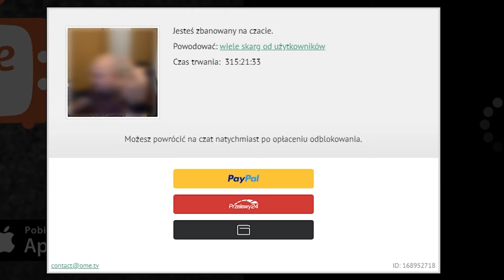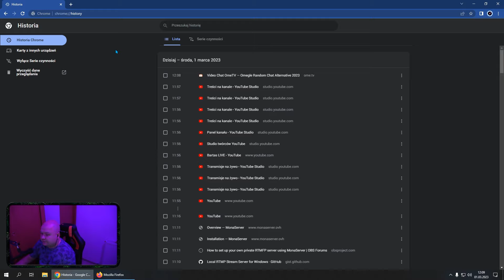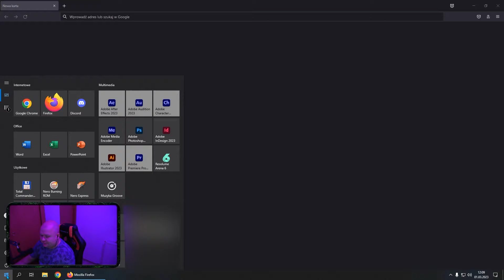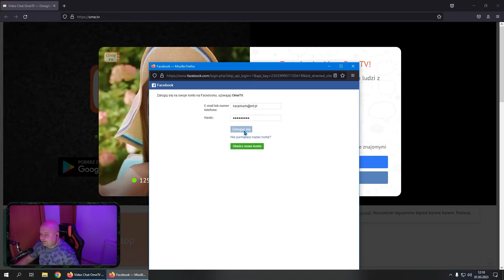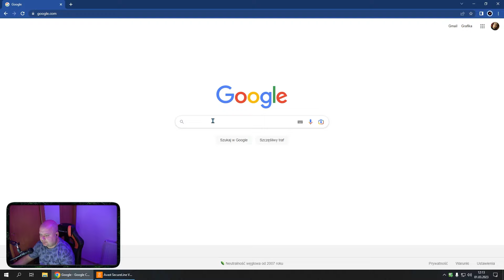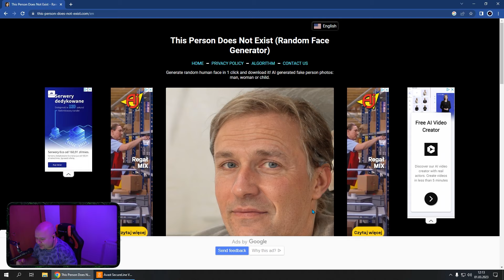PORADNIK 2023: Jak ściągnąć bana na OME.TV (NOWY DZIAŁAJĄCY 2023)TUTORIAL​​ OME​​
Siema. Wrzucam kolejny tym razem z użyciem VPN'a poradnik jak pozbyć się bana.
Najważniejsze kroki:
1. Załóż nowe losowe konto e-mail.
2. Załóż losowe konto na FB (Wymyśl sensowne nazwisko)
3. Wgraj sobie inną przeglądarke niż tą na której masz bana.
- Mozilla Firefox
- Google Chrome
- Edge od Microsoftu
- Opera
- Vivaldi
4. Wgraj sobie VPN'a
- Proton VPN
- ExpressVPN
- Windscribe
- TunnelBear (500 mb na testy)
- Avast VPN (jak dodasz kartę płatniczą i zrezygnujesz przed 60 dniem korzystania to nie płacisz)

Jeśli zadziałało koniecznie zostaw subskrypcję i daj lajka. Pozdro BYKI.